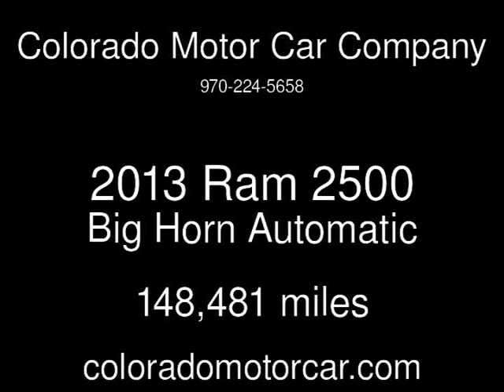2013 Ram 2500 Big Horn Used Cars - Fort Collins,CO - 2019-04-17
See more details about this used car This 2013 Ram 2500 Big Horn with 148,481 miles is for sale at Colorado Motor Car Company.